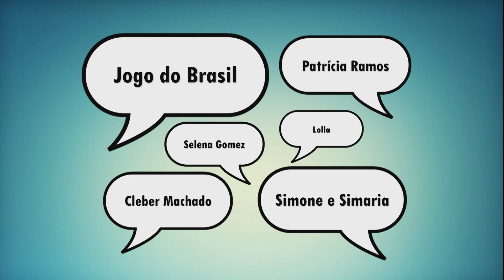24/03/2023 - PANORAMA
Confira a edição desta sexta-feira, dia 24, do nosso programa Panorama.